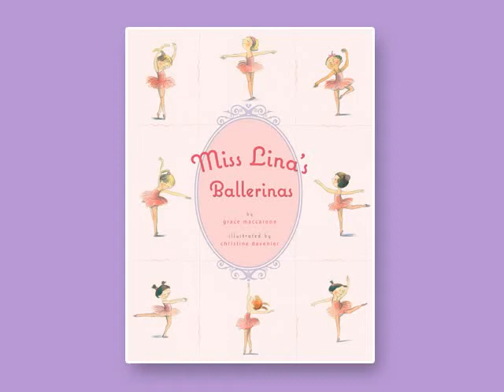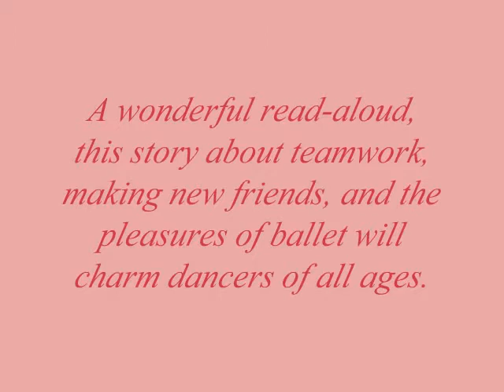MISS LINA'S BALLERINAS, by Grace Maccarone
Official book trailer created by Russell Muits for Macmillan Children's Publishing Group.  Summary: Ballet instructor Miss Lina has a solution when her eight students, who always dance in pairs, are distraught when a ninth girl joins the class.  For this and hundreds of other trailers, arranged by interest level and available for free mp4 download, please visit our main